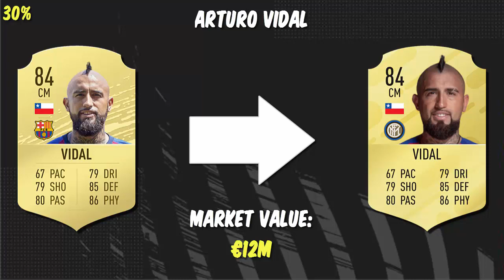FIFA 21 | CONFIRMED TRANSFERS & RUMOURS #58 | SUMMER 2020 | w/ Messi, Silva & Milinkovic-Savic